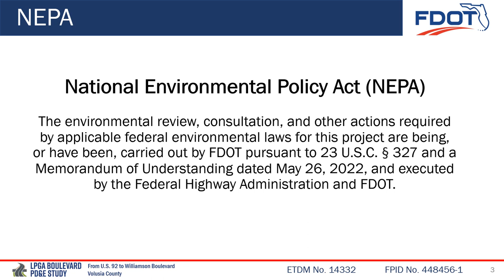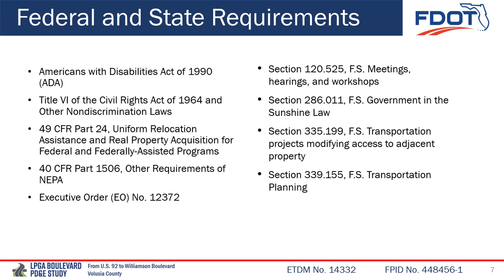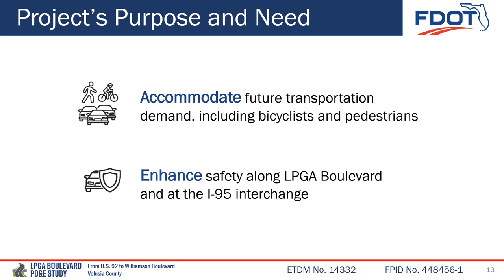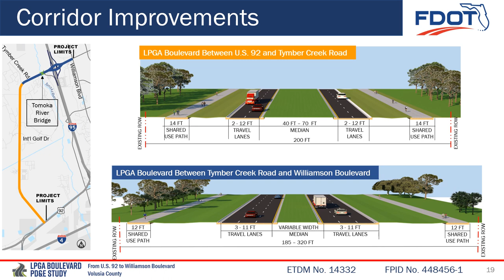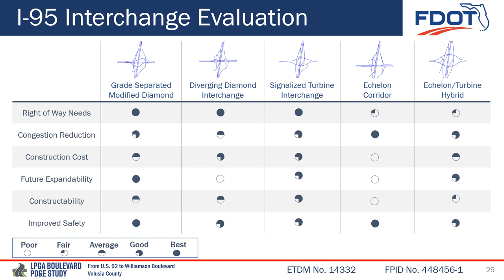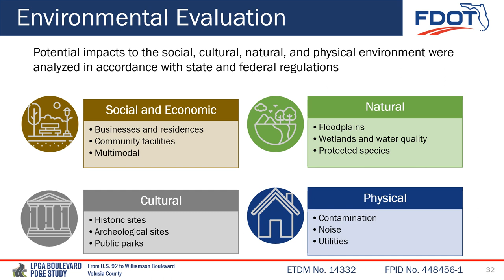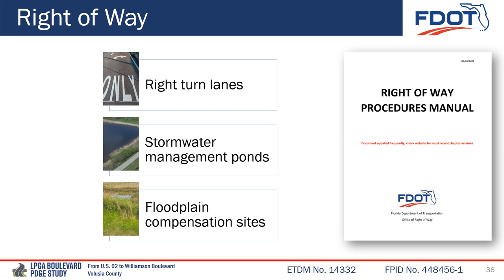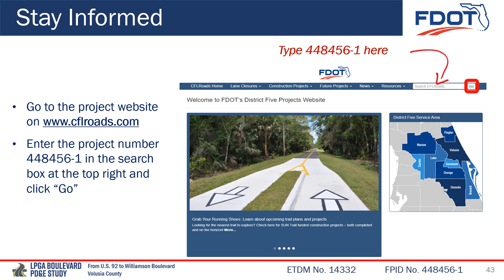2023-10-10 & 2023-10-11 Public Hearing Presentation Video